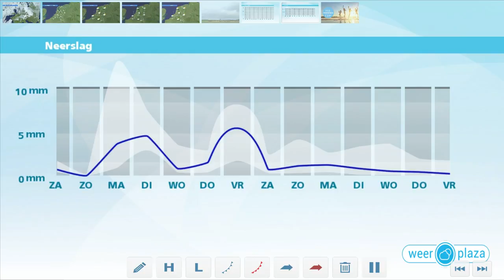Weerbericht vrijdagmiddag: Rustig en warm weekend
Het is wisselend bewolkt, met vooral in het zuiden de meeste zon. Verder is het vochtig warm met temperaturen tussen 22 en 29 graden. Vanavond en komende nacht blijft het wisselend bewolkt. In de noordelijke helft van het land wordt de bewolking dikker en valt mogelijk een beetje regen. Het minimum komt uit rond 15 graden. Morgen wordt het 20 tot 26 graden, met 's ochtends nog een enkele bui. In de middag breekt de zon goed door. Zondag wordt het even warmer en maakt vooral het zuidoosten kans op buien.